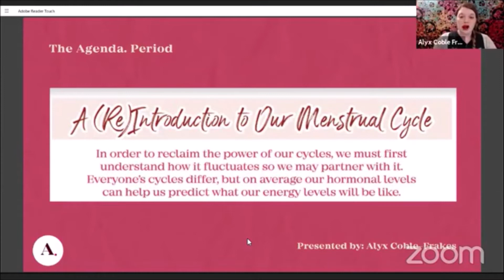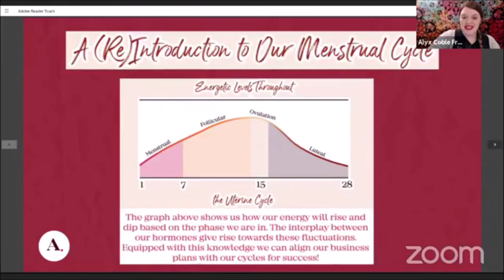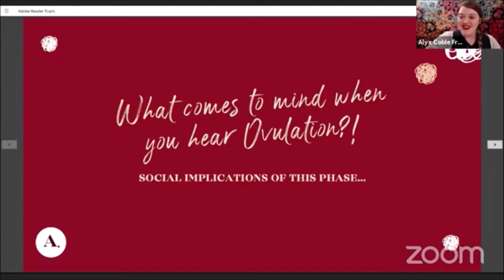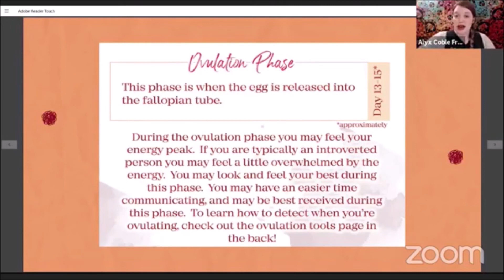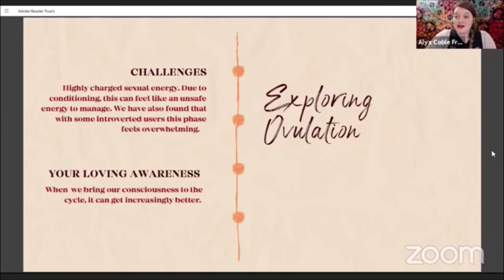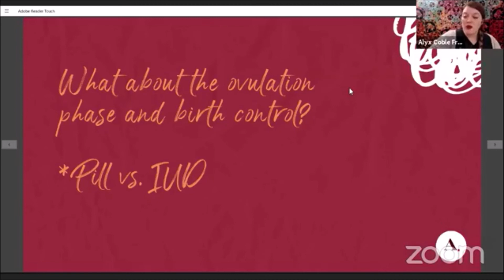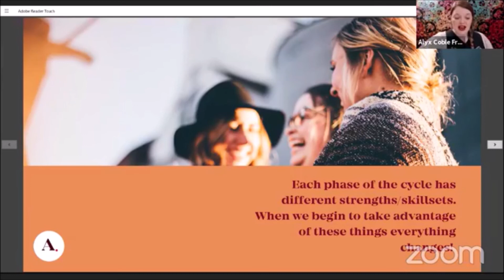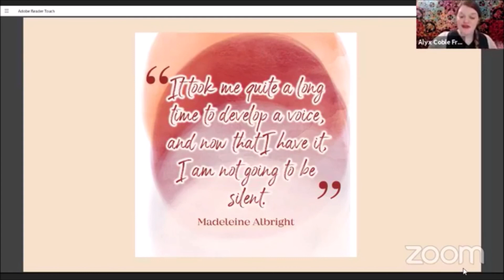Get to know your Menstrual cycle! (Ovulation Phase)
Did you know there are 4 phases to our Menstrual Cycle?  And that the period is only one phase?!

Join us as Alyx Coble-Frakes talks about the Ovulation Phase.    What is normal, and not so normal? What tasks line up with this phase?

Join us in the Facebook Cycle (Re) Introduction group for more videos and a community of women all talking about their periods!